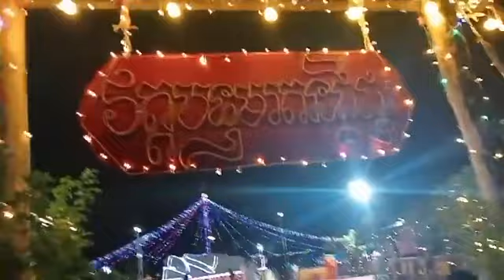ពិធីបុណ្យអកអំបុក បូជាប្រទីប សំពះព្រះខែនៅវត្តបទុមរតនដីដុះ ក្រុងកំពង់ចាម